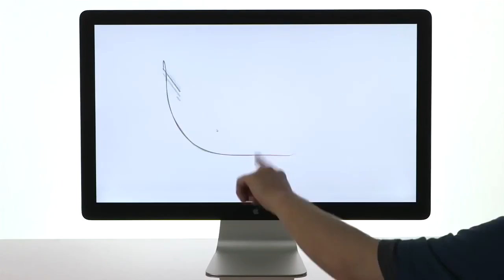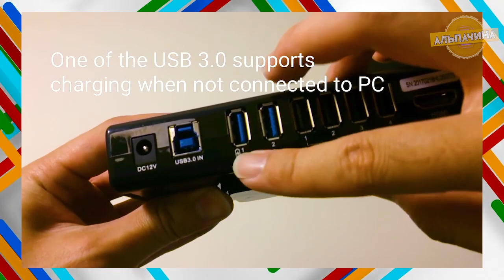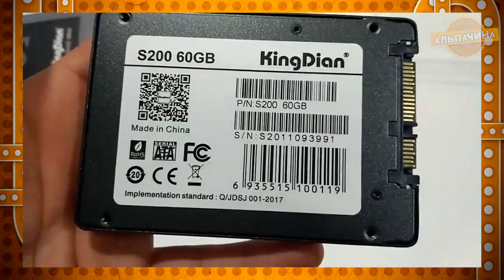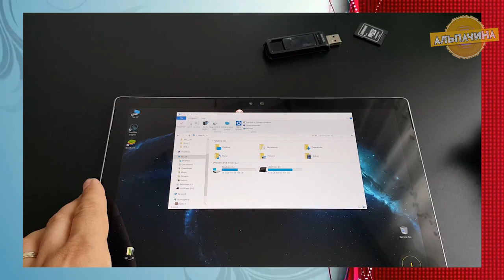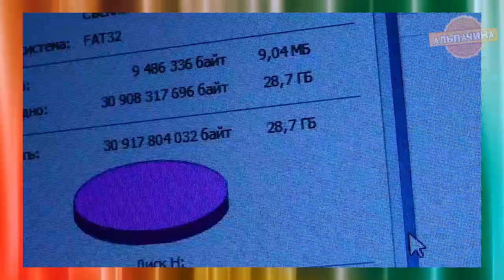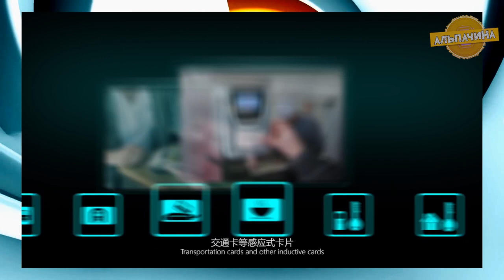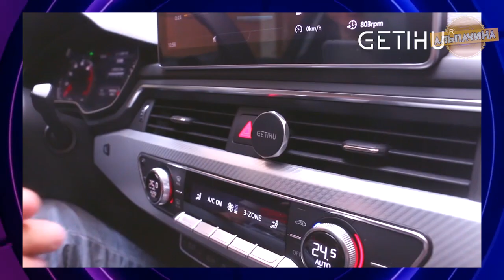САМЫЕ ТОПОВЫЕ ГАДЖЕТЫ ДЛЯ КОМПЬЮТЕРА И СМАРТФОНА ИЗ КИТАЯ. ПРИМОЧКИ С АЛИЕКСПРЕСС + КОНКУРС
Сегодня решил собрать подборку крутых и полезных гаджетов для компьютера, ноутбука и телефона, с моих прошлых видео, и соединил все в один ролик. Уверен что гаджеты вам пригодятся и упростят ваши взаимодействия с вашими компьютерами и телефонами, и пользование ими будет приносить вам больше наслаждения и интерес:

21. Универсальный держатель для телефонов

22. Самая популярная флешка на Али

23. Подставка для ноутбука

24. Качественная HandsFree гарнитура

25. NFC СМАРТ-КОЛЬЦО

26. Автомобильный магнитный держатель

27. Внешний кулер для ноутбука

28. Адаптер WiFi

29. Компьютерные очки

30. Органайзер

★★ КОНКУРС, победителем становится случайный участник. Для участия нужно:
3. Оставить комментарий С КЛЮЧЕВЫМ СЛОВОМ под этим видео.
Приз: Разветвитель или деньги на счет мобильного телефона